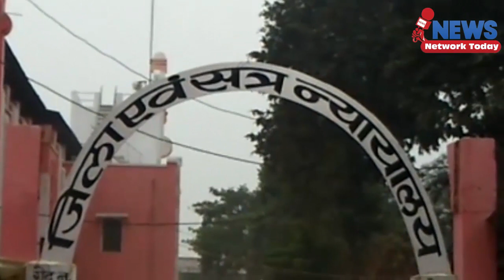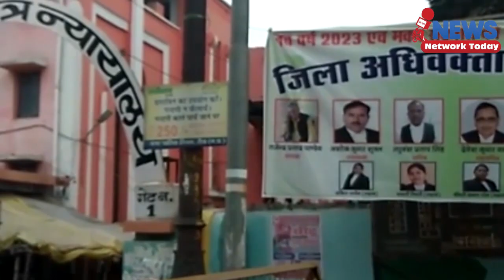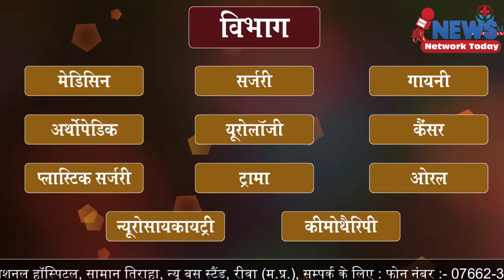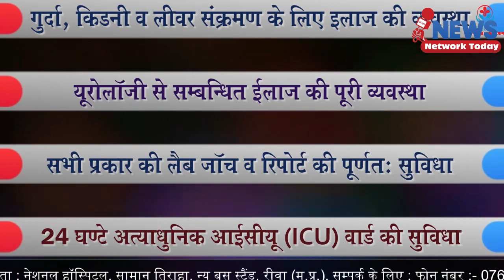8 साल बाद आया कोर्ट का फैसला हुई आजीवन कारावास की सजा ||NEWS NETWORK TODAY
8 साल बाद आया कोर्ट का फैसला हुई आजीवन कारावास की सजा ||NEWS NETWORK TODAY||